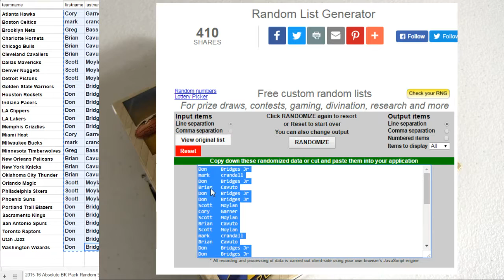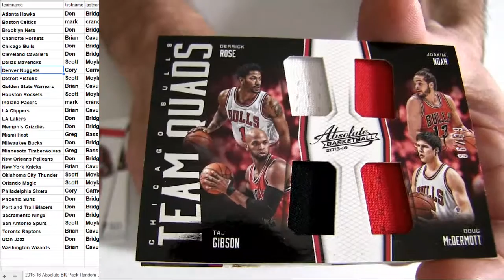15 16 Absolute BK Pack #95